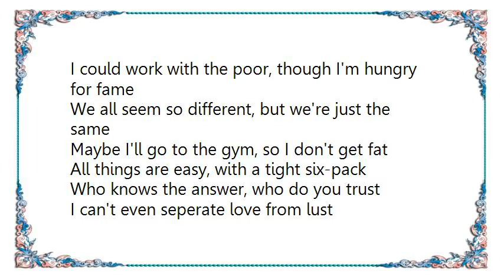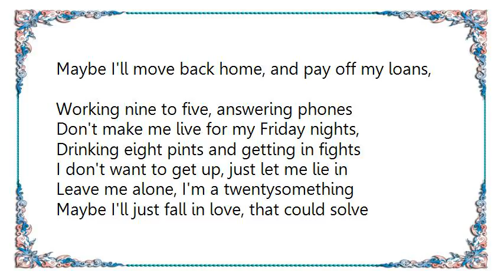Jamie Cullum - Twentysomething Live Lyrics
[Lyrics Jamie Cullum - Twentysomething Live]
After years of expensive education
A car full of books, and anticipation
I'm an expert on Shakesphere, and that's a hell of a lot
But the world don't need scholars as much as I thought

Maybe I'll go traveling for a year,
Finding myself, or start a career
I could work with the poor, though I'm hungry for fame
We all seem so different, but we're just the same

Maybe I'll go to the gym, so I don't get fat
All things are easy, with a tight six-pack
Who knows the answer, who do you trust
I can't even seperate love from lust

Maybe I'll move back home, and pay off my loans,
Working nine to five, answering phones
Don't make me live for my Friday nights,
Drinking eight pints and getting in fights

I don't want to get up, just let me lie in
Leave me alone, I'm a twentysomething

Maybe I'll just fall in love, that could solve it all,
Philosophers say that that's enough
There surely must be more, ooh

Love ain't the answer, nor is work,
The truth deludes me, so much it hurts,
But I'm still having fun and I guess that the key,
I'm a twentysomething and I'll keep bein' me

I'm a twentysomething, let me lie in,